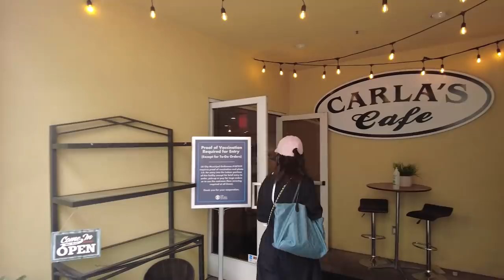How to make it in Hollywood / WIN 3D2N Trip in Las Vegas! | Pops Fernandez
I know you guys are excited to win the "3D2N Trip in Vegas" so here's the question that you could answer to win the trip!

Question: In the vlog, Marc mentions a place where he said it's where the celebrities go after they go clubbing and he also described it as one of Ryan Seacrest's favorite diners, what place is this called?

Game Mechanics:
1. Participant must be in the USA (participant should comment which part of the USA he/she is from, together with his/her age and name)
2. Must get the right answer to the question that is posted in this description box.

The winner will be randomly picked in the vlog's comment section. We will reply in the comment if you are picked.

Goodluck and enjoy! 💖